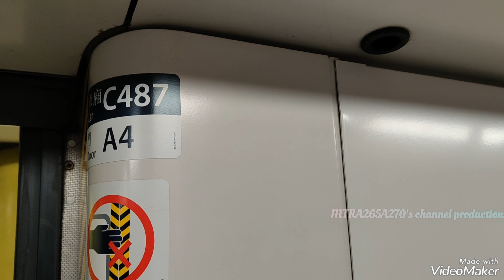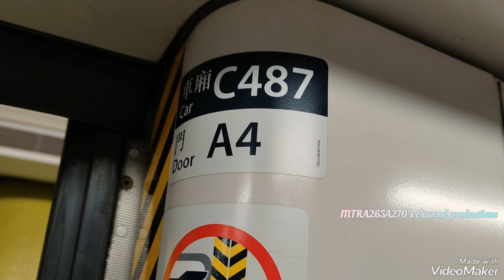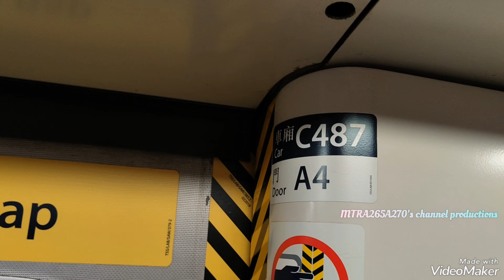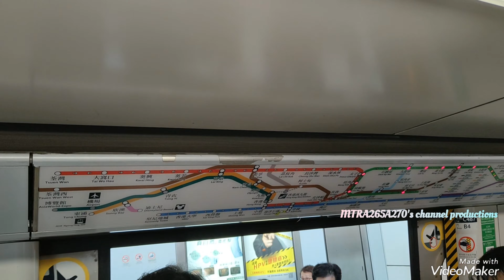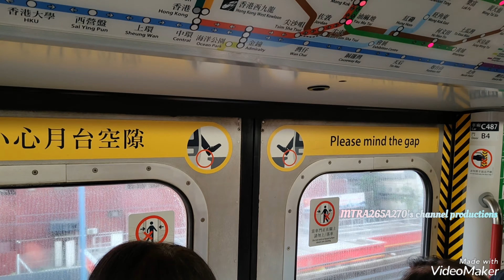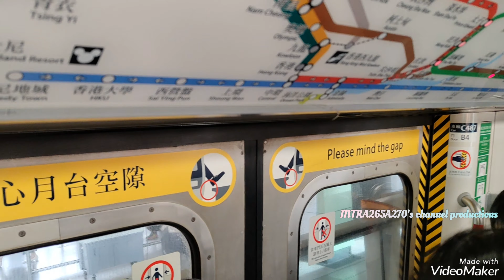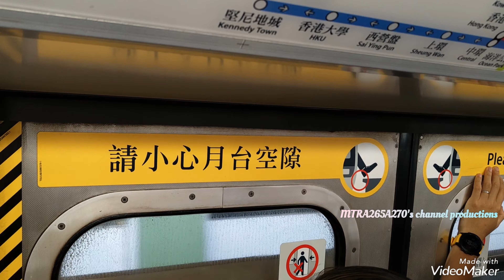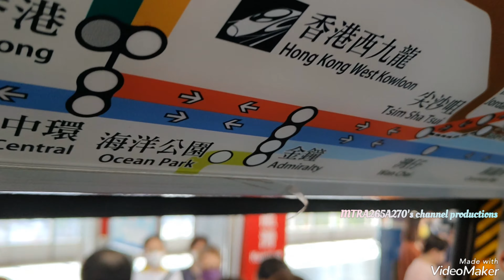[咁啱就有得上異線車]KTL M-Train(A257/A282)調景嶺-九龍灣(👻😍C487車廂抵達九龍灣站輕度鬼叫煞車+異線車😍👻)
拍攝日期:2023年6月27日(星期二)
使用功能製作片段:VideoShow
列車:觀塘線異線車M-Train(A257/A282)，車序033
全列車編組:A257-C257+D722+B487-C487+D750+C282-A282
目的地:由調景嶺站起點至九龍灣終點站
返學期間就上到M-Train A257/A282裝備有夜視鏡頭同埋信號櫃列車，突然間入咗嚟我即刻登上嗰部每一部喺觀塘線嘅M-Train一定會錄影去坐感受到異線車嘅繁忙時段行走嘅情況，去到九龍灣就嚟到站嘅時候C487車廂入面有鬼叫煞車噪音😍😍😍👻👻👻